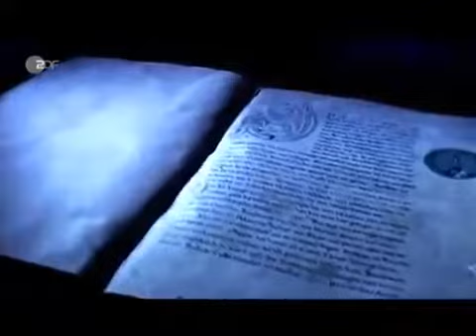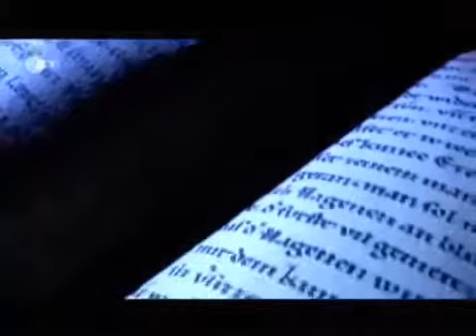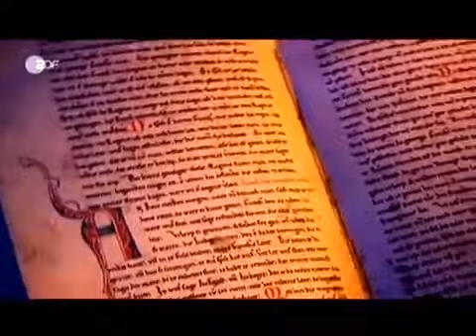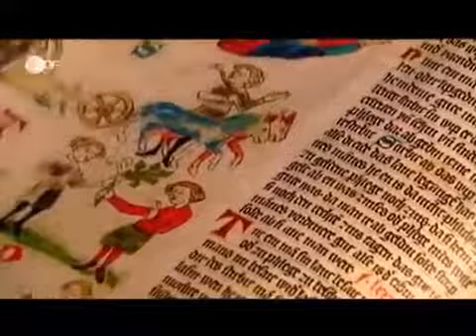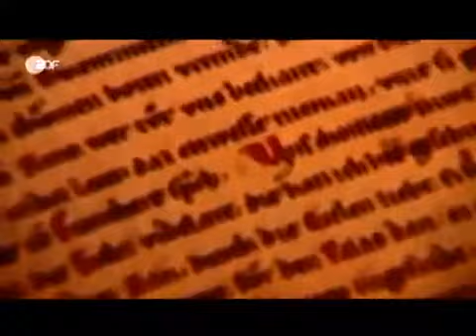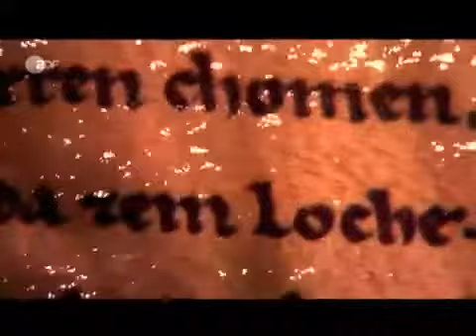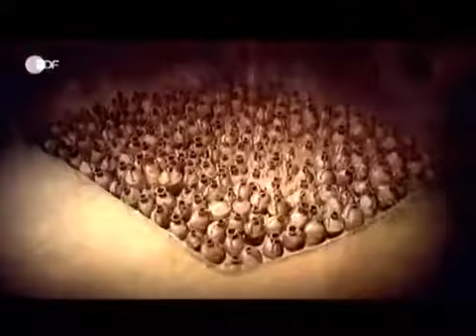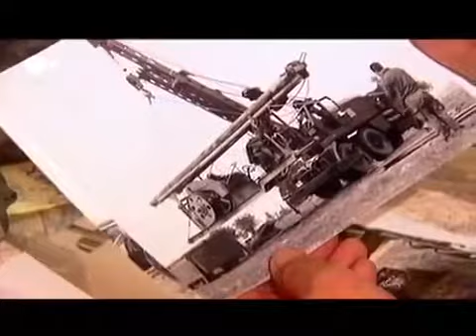DOKU Terra X 83 Der Nibelungen Code Kriemhilds Todesspiel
Das Nibelungenlied: Ein Drama um Treue, Verrat, Rache und blutigen Untergang. Hagen von Tronje ermordet heimtückisch den Helden und Drachentöter Siegfried. Aus Angst, Siegfrieds Ehefrau Kriemhild.

Ganze Reihe hier: Keine andere Religion ist so erfolgreich wie die von Jesus von Nazareth. Wer war dieser Mann? Wissenschaftle.